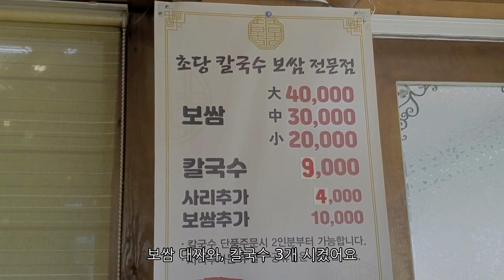공주맛집, 초당칼국수 보쌈, 나들이 겸 괜찮은거 같아요. 보쌈과 칼국수 맛은 괜찮은데 양이 좀 아쉬웠어요. 주변 멋진 풍경이 메꿔주네요.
동학사 들려서 공주 쪽으로 좀 가다가 검색해서 들린 공주맛집, 초당칼국수 보쌈, 나들이 겸 괜찮은거 같아요. 보쌈과 칼국수 맛은 괜찮은데 양이 좀 아쉬웠어요. 주변 멋진 풍경이 메꿔주네요.